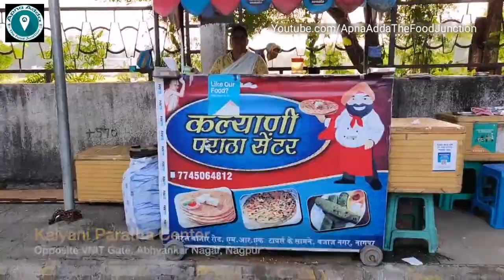CHEESE BURST Paratha | Most Loaded Aloo Cheese Paratha | Indian Street Food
This is most loaded paratha you'll ever see. It is stuffed with potato masala, veggies and loads of cheese. Price of this Paratha is Rs 100 and two people can easily eat it. If you are a Paratha lover, this is definitely a must try.